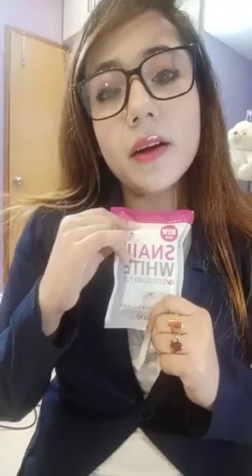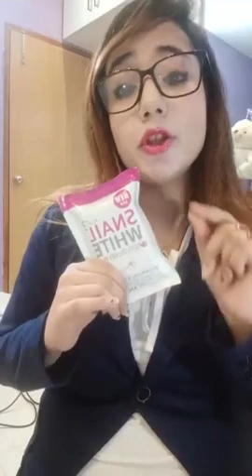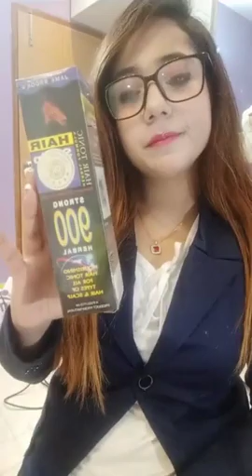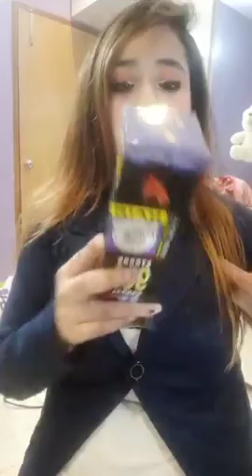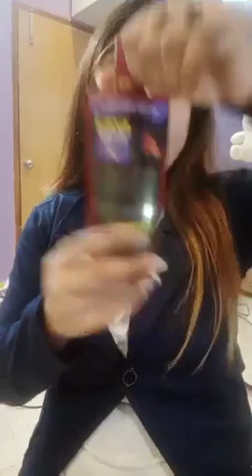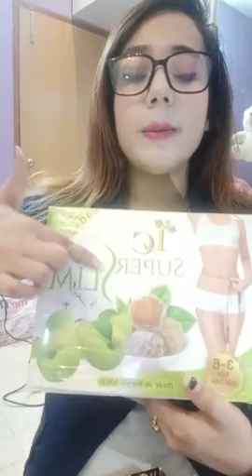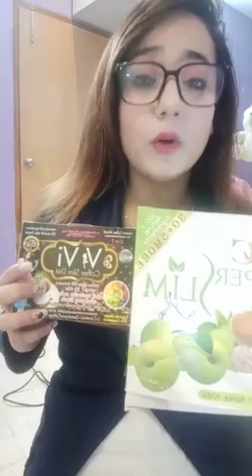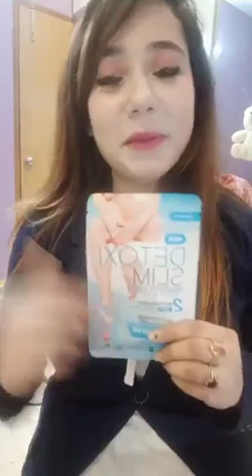টাকা উসুল প্রোডাক্ট - Sabu Shop -- Facebook Live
our showroom address : Dhanmondi 27 no shop no 200 genetic plaza
Dhaka, Bangladesh